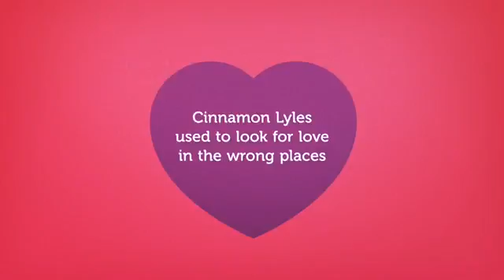Cinnamon Chronicles Kiss In The Lace Or Song Of Cinnamon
Cinnamon Lyle's used to looking for love in all the wrong places. As a survivor of an abusive childhood and a strained relationship with a mother who refused to believe her claims, she's endured a lingering struggle with self-esteem. After years in an abusive marriage, she's determined to make a better life. One day, she and her young children, Daniella and Will, flee North Carolina and set out for California where she leaps full-force into the world of investigative reporting. But when her career and her dangerous personal life collide, she faces decisions that threaten both her family's well-being and the success she's achieved.